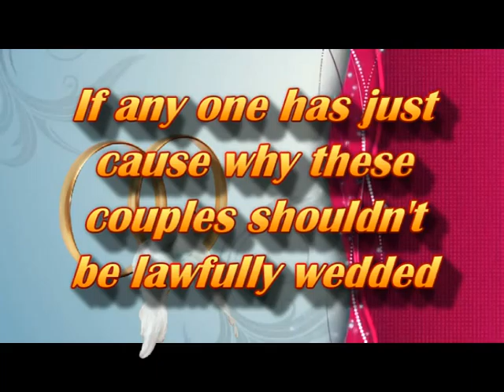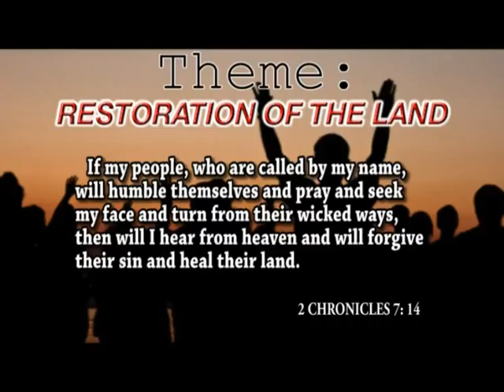17 April 2016 Announcements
CITAM WOODLEY MEDIA